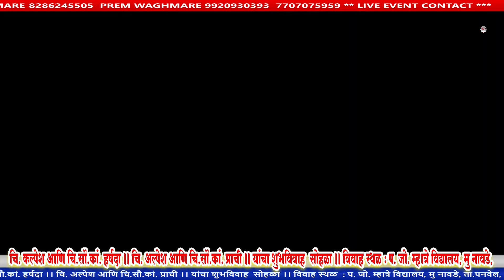चि. कल्पेश आणि चि.सौ.कां. हर्षदा ।। चि. अल्पेश आणि चि.सौ.कां. प्राची ।। यांचा शुभविवाह सोहळा